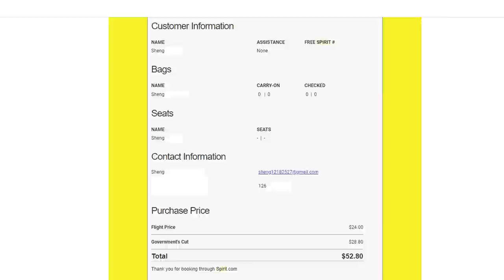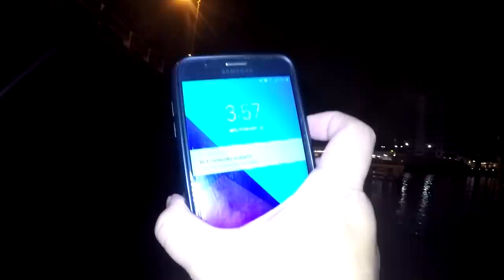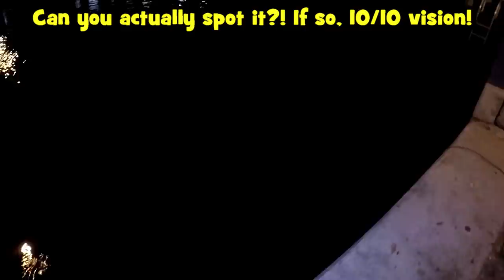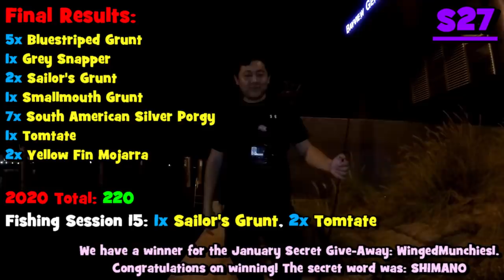Fishing the INTRACOASTAL With My NEW 6-PIECES ML ROD!!!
February 12th, 2020 (session 16) -- Testing my NEW 6-PIECES CAPACI Medium-Light Rod that I took down to Fort Lauderdale, FL, for my ONE-DAY Florida trip! Read more about it below:

💰 ...As mentioned in the video, I paid $52.80 for the round trip ticket to Florida. No carry on bag and no assigned seat. Only a personal item! I arrived in Fort Lauderdale around 7 p.m. on the 11th and left around 9 p.m. on the 12th. I would like to give a big shout out and a thank you to Spirit Airlines for one of the cheapest tickets that I have ever bought!
💰 ...This was my first time ever using a SIX PIECES fishing rod of any type! I bought the Capaci 210 via Amazon for a whooping price of $26.99 And dare I say -- it works very well for a travel rod! I don't know about durability (used it only two times so far), but so far so good!
💰 ...The Intracoastal Waterway has treated me really well over the years. Here is a nice video portraying multiple different Species that I have caught in different sections of the Intracoastal

Gear used in this video:

Rod: Capaci 210, 6-pieces travel Rod, ML, 7 ft
Reel: Shimano Nasci 3000 FB
Line: Power Pro Spectra, Moss Green, 8lbs test line
Bait/lures: Free-lining pieces of shrimp on a size 10 Mustad Hook For soaking bait, a high-low rig with size 8-10 Mustad Hooks, above a 1 oz. bank sinker For bait, pieces of shrimp and squid.

Love my contents?! Help me create EVEN MORE!

☆ Tisha Kee (30)
★ Iain Sutherland (30)
☆ Angel Sosa (10)
★ John Frank (10)
☆ Max Zhang (10)
☆ Tobias Vieira (10)
★ Nathaniel Wilson (5.24)
☆ Ferb's Fishing and Outdoors (YT (5)
★ Josh Steiner (5)
★ Alexander Ferrara (5)
☆ Isac Huddleston (5)
★ Wilderness in Progress (5)
☆ Kevin Fishgall (5)